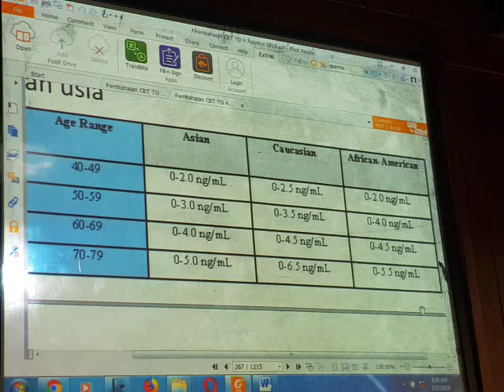Pemeriksaan BMD tulang